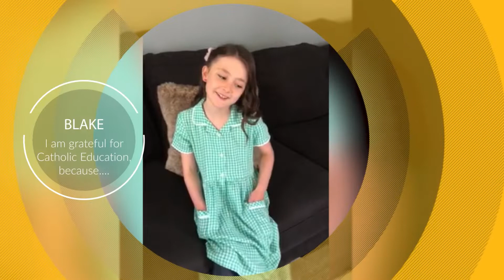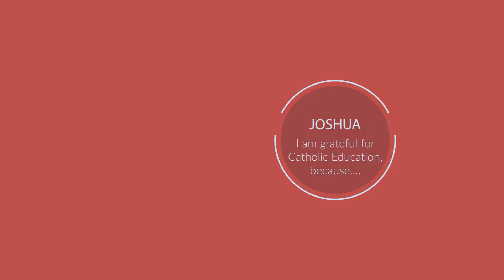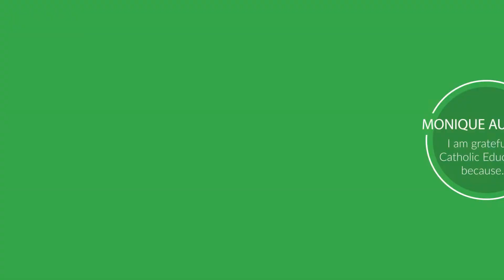Story #6: I'm grateful for Catholic Education because... (Catholic Education Week 2020)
In keeping with the theme for Catholic Education Week 2020 - United in Prayer and Grateful for Catholic Education, the GSACRD community responded to the statement, “I am grateful for Catholic education, because…”